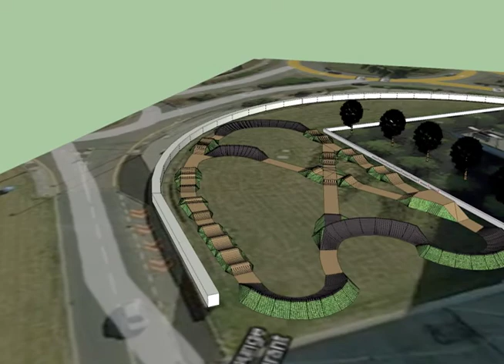Fort Dunlop - Specialized.mov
BMX, Mountainbike, 4x, four cross, freestyle, pump track...

Flemdig design, Track builder